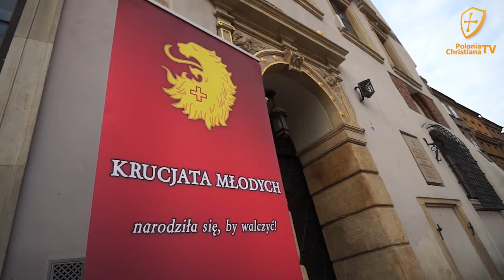III Kongres Krucjaty Młodych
Kongres Krucjaty to jedna z niewielu okazji w roku aby młode osoby, posiadające wolę walki o restaurację cywilizacji katolickiej, mogły spotkać się i wymienić swoje doświadczenia lub dowiedzieć się jak rozpocząć działalność społeczną w oparciu o postawy i zasady chrześcijańskie.